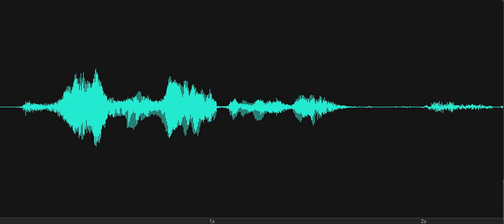Is Marilyn Monroe in this room?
EVP response to the Investigator's question, "Is Marilyn Monroe in this room?" A male or mechanical voice responds, "No." Recorded at BeDAZZLED Bed and Breakfast, Rehoboth Beach, Delaware, on February 27, 2020, in the Owner's Livingspace (formerly the Marilyn Monroe room).